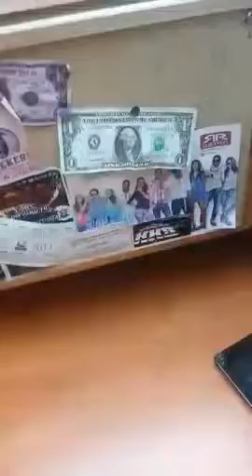b i'am Nevenincs